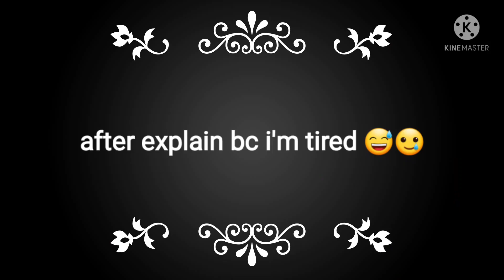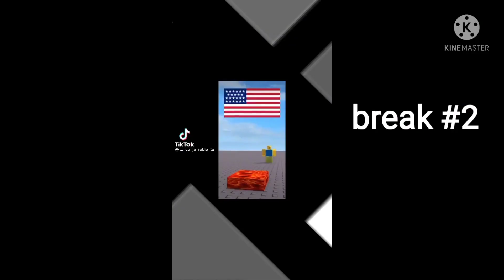|MHA REACT| Class 1-B React To Class 1-A|•wixfox•| part 1|❤